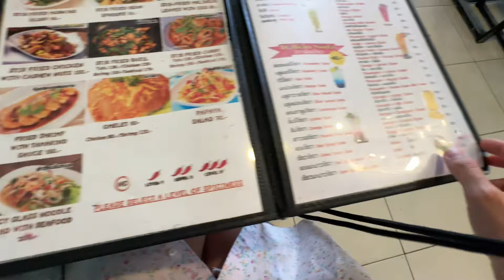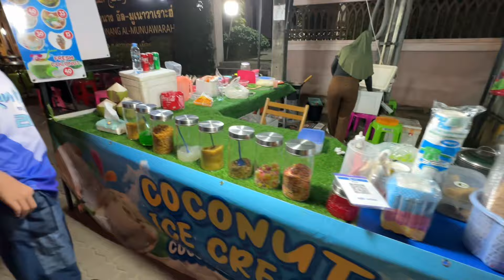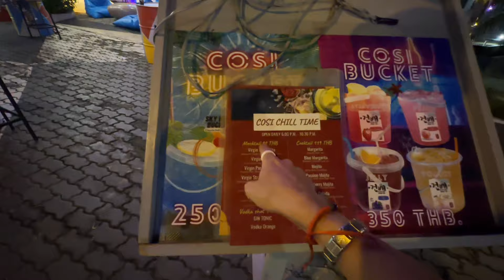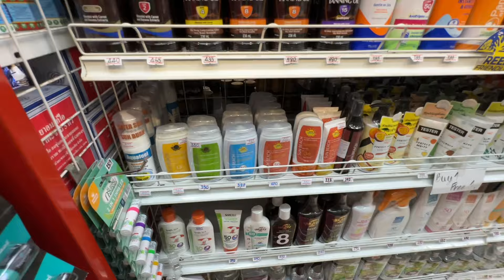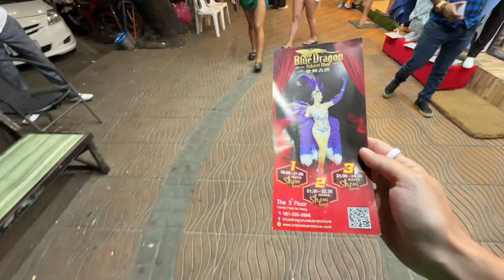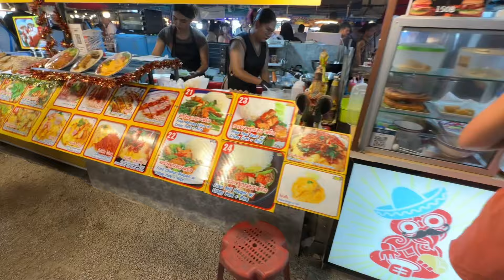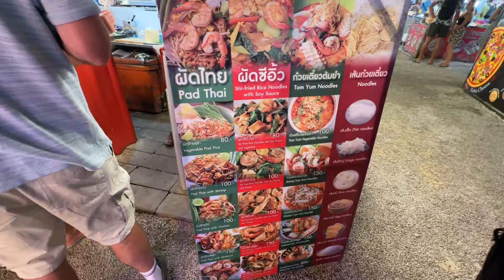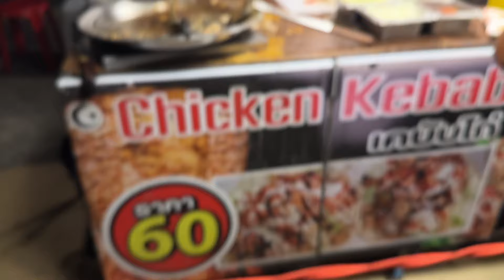Чем заняться в АО НАНГЕ ВЕЧЕРОМ? НОЧНАЯ ЖИЗНЬ НА КРАБИ 🇹🇭 ТАИЛАНД 2024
Привет!
В начале расскажу про два пляжа, поедим в кафе (посмотри заодно цены). А вечером пойдем гулять и смотреть, чем занимается народ после захода солнца.